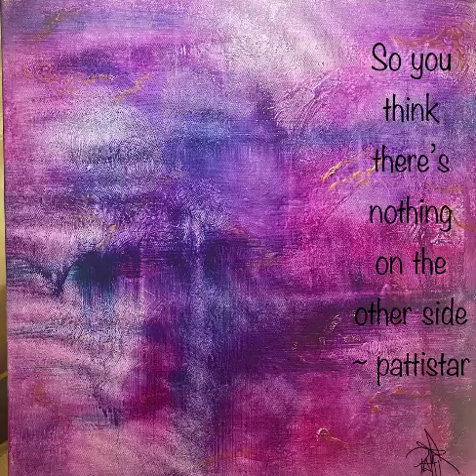[Benevolent] ©️by PattiStar- so you think there’s nothing else out there. WIP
Let me assure you there is. NDE & painting between realms. Nothing drawn, nothing sketched or wiped into place…. just energy that I bridge and a few friends looking for a bit of confirmation. neveralone nde work in progress - i may leave this one as is. Some people believe realms don’t exist or that certain spirits are dark., I’m not judging or preaching just sharing my experiences of what blows through. [Benevolent]. I’d rather be of the light accepted by all than believe arrogantly we are alone in a vast and wide multiverse or everything unknown must be evil. As if God only created human looking life. He himself created Satan-think about that.©️ PattiStar
I’m just a messenger